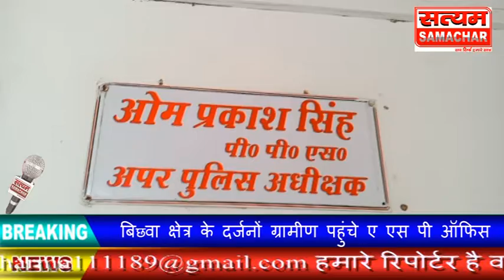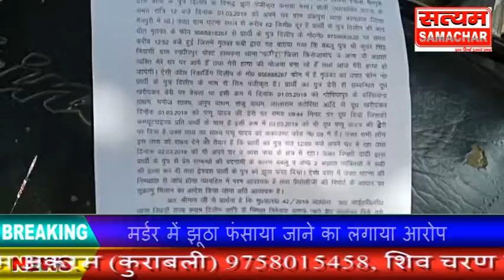बिचवा क्षेत्र के दर्जनों ग्रामीण पहुंचे ए एस पी ऑफिस मर्डर में झूठा फंसाया जाने का लगाया आरोप पुलिस